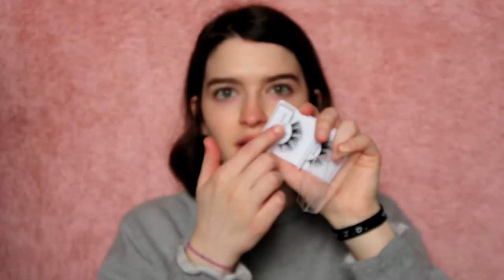SHOPMISSA HAUL | NEW AOA STUDIO PRODUCTS! | $1 MAKEUP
YES!! I finally did another ShopMissA haul!!

Products Mentioned:

Kara 523, S4, S7 Lashes
AOA Studio Paw Paw Charity: Super Soft Wonder Blender - Sculpted
AOA Studio Paw Paw Charity: All About Eyes Brush Set + Brush Holder

What I'm Wearing:

Sweatshirt - Walmart (Fruit of the Loom Mens)